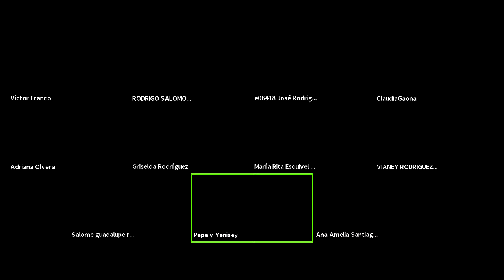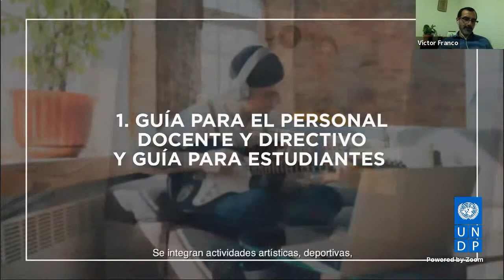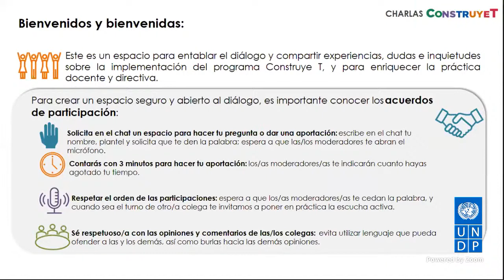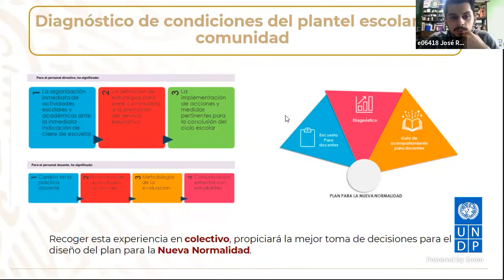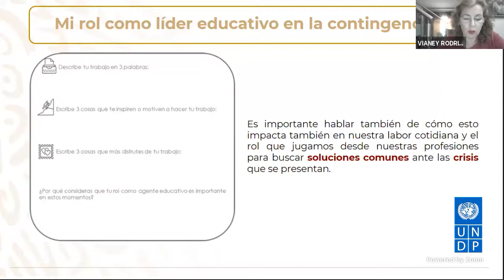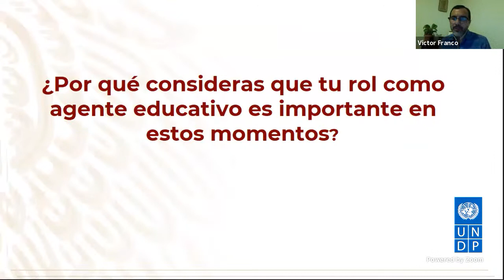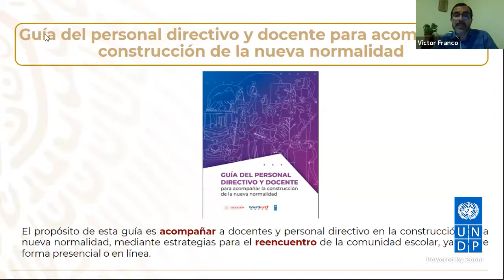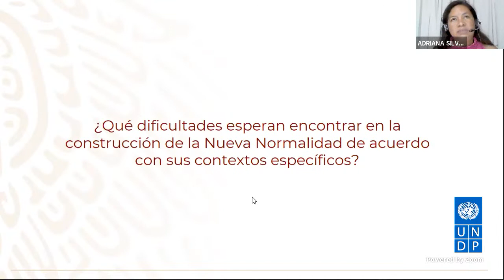19a Charla ConstruyeT